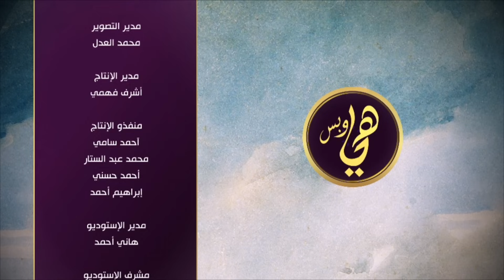إزاي نتعامل مع نوبات الهلع والإحساس بالذنب بسبب الأحداث الجارية | هي وبس (حلقة كاملة)